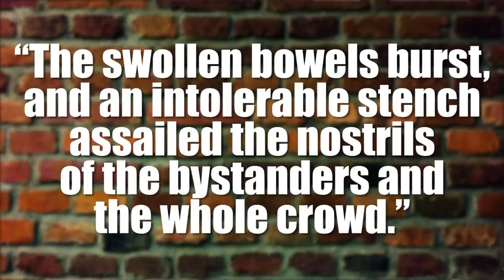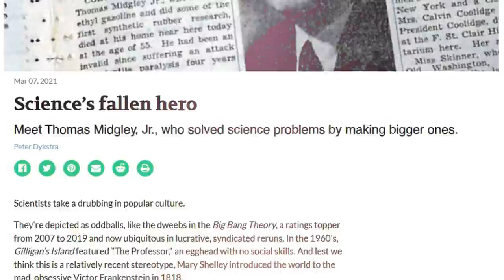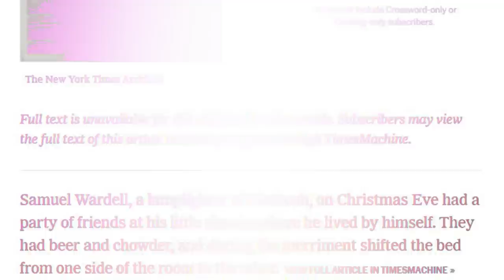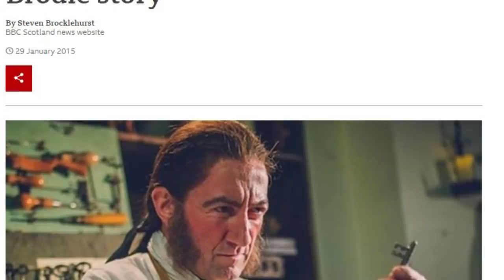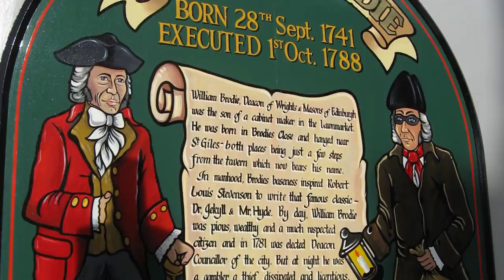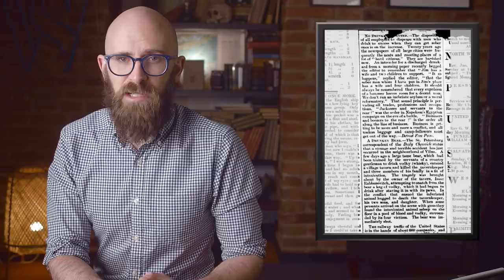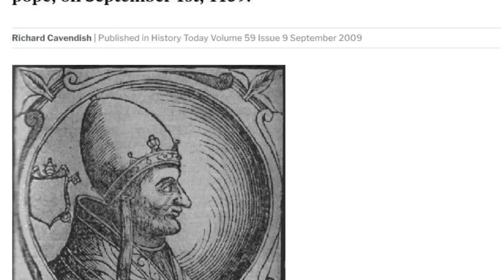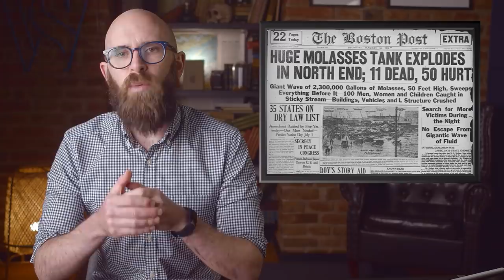10 More Bizarre and Unusual Deaths From History